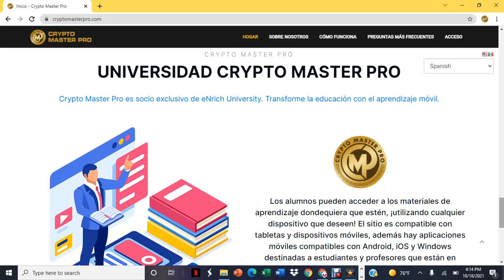Curso Gratuito de Fundamentos de Criptomonedas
¡Oye! He estado usando la aplicación Cash para enviar Bitcoin y dinero y gastar con la tarjeta de efectivo. Pruébelo con mi código y obtendrá $ 5. DXQRSQZ
Hey! Try it using my code and you’ll get $5. DXQRSQZ

Free Cryptocurrency Fundamentals Course
Triplica tus bitcoins y acumula 10 bitcoins
Triple Your Bitcoin and Accumulate 10 Bitcoin